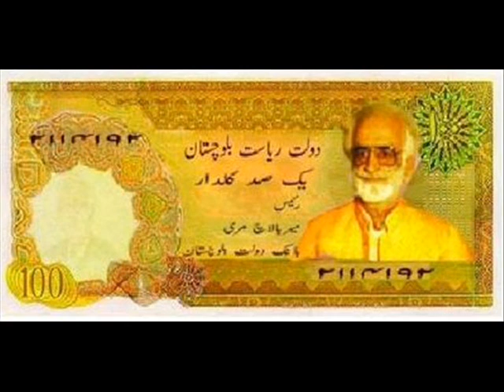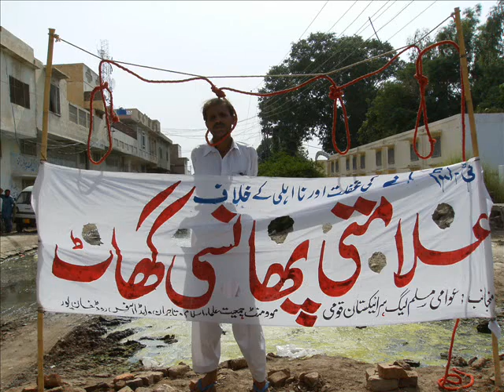saraikistan sindhu desh baloch struggle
seraikistan sindhu desh and baloch struggle